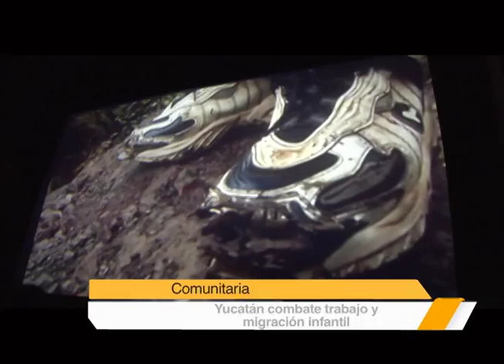Yucatán combate trabajo y migración infantil